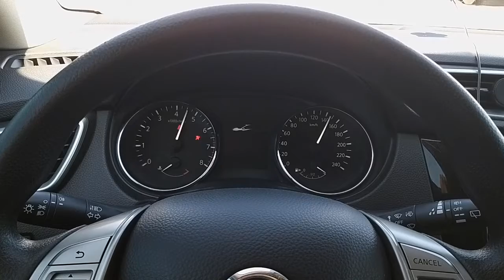Nissan Qashqai - Карантин и уборка / Quarantine and car cleaning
Всем Привет! В это время развлечений мало, поэтому, я часто начал заезжать на мойку, а в этот раз решил пойти дальше и хорошенько почистить салон!